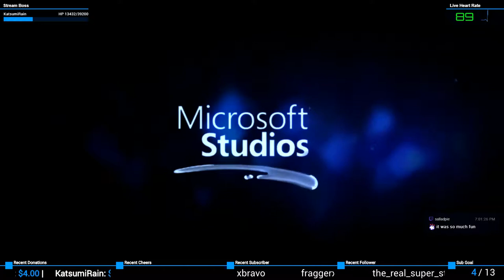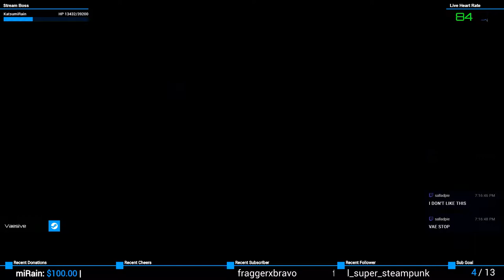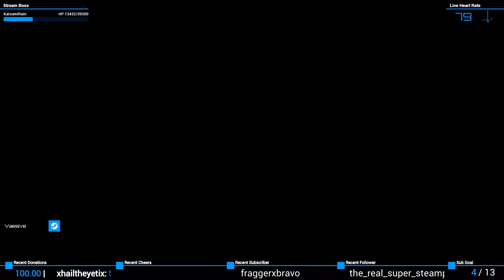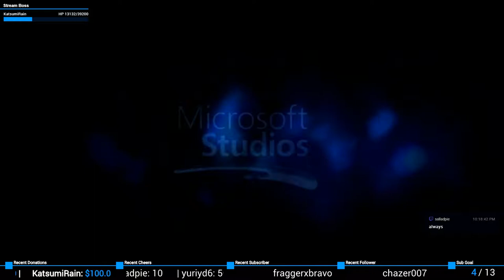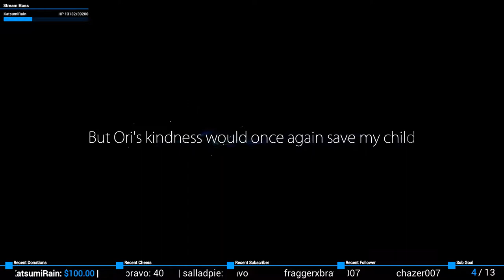Who's ready for a Feels Trip?! #1 | Ori and the Blind Forest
I love this game so much; one of my favorite games of all time 😍